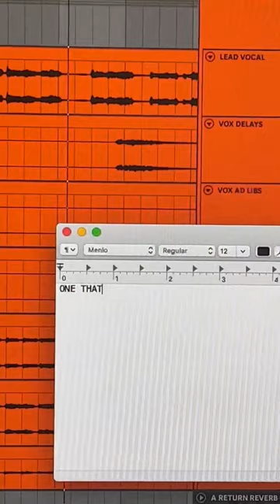MUNA - One That Got Away VOX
Soon